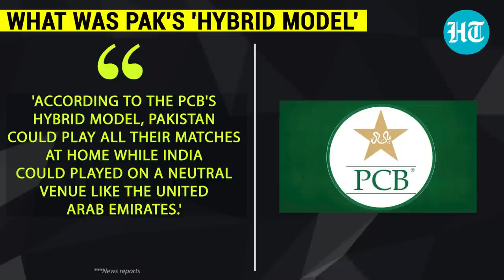Asia Cup hosting slips out of Pak's hand? PCB's hybrid model plan for India matches rejected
Massive blow to Pakistan as the Asia Cup venue is set to be changed over India's objection. The Asia Cup 2023 is likely to be moved to Sri Lanka from its original hosts, Pakistan. The decision was made after the Asian Cricket Council (ACC) 'rejected' PCB's 'hybrid model," which proposed that Pakistan could play all their matches at home while India could play at a neutral venue like the United Arab Emirates. However, ACC members were not convinced and have apparently rejected the proposal.